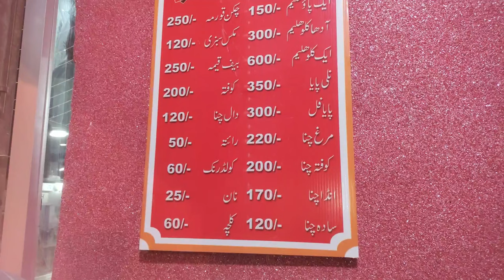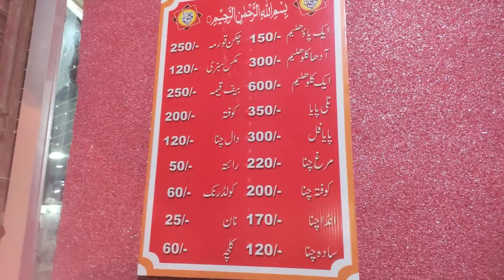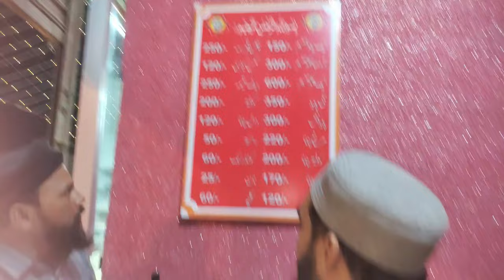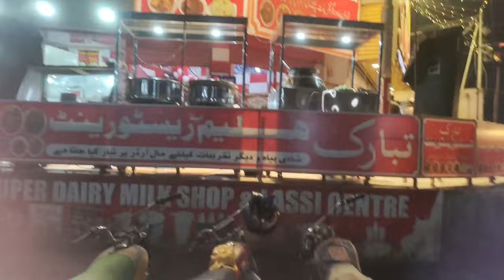Newly Open Tabarak Haleem, Nalli Paye, Murgh Chole & Many More Orangi Branch | Karachi Steet Food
تبارک ھلیم کی پانچوی برانچ کھل گئ
اورنگی ٹاؤن میں تبارک حلیم کی نئی برانچ کھلتے ہی دھوم

The fifth branch of Tabarak Haleem opened
Tabarak Haleem's new branch opened in Orangi Town

orangi town me tabarak haleem ki panchvi branch khul gai

Newly Open Tabarak Haleem Orangi Branch, Nalli Paye & Murgh Chole & Many More | Karachi Steet Food